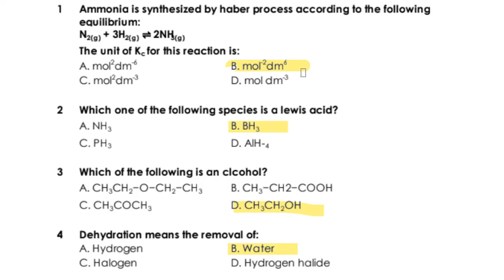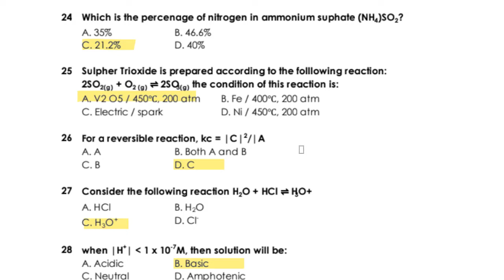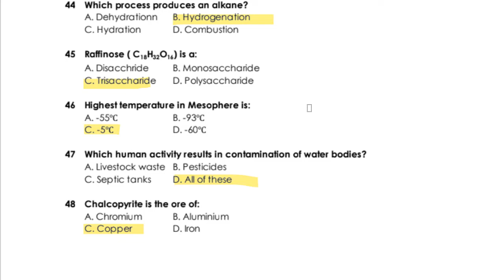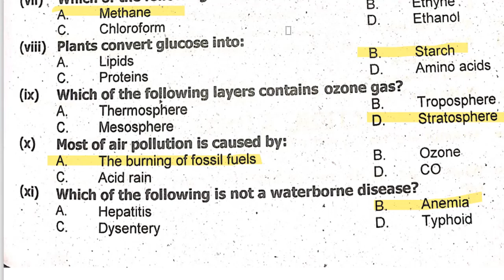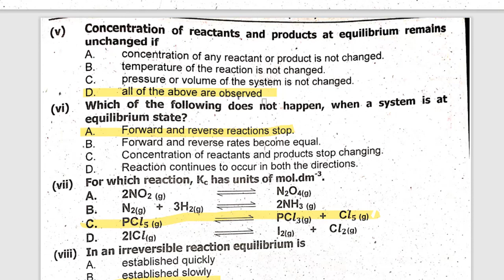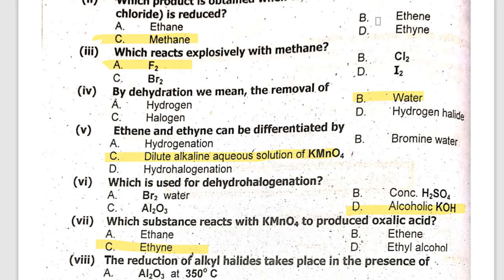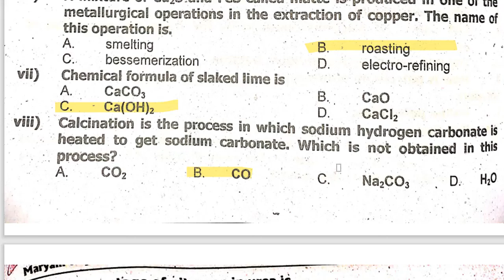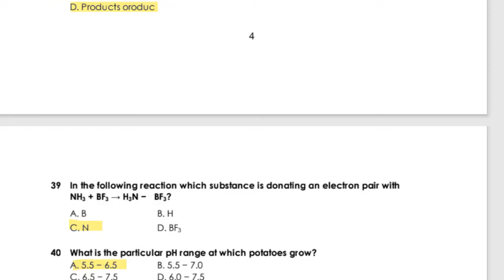Chemistry 10 MCQs Full Book 2024 | Federal Board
Chemistry 10 Full Book Guess 2024 | Federal Board

In this video we will discuss about 10th Class Physics Guess Paper 2024, Physics Guess Paper 10th Class 2024, 10th class Physics guess  paper 2024
10th Class Chemistry Guess Paper 2024 , Chemistry Important questions 10th class, 2021 chemistry 10th paper .

10th chemistry guess paper 2024,

10th class chemistry pairing scheme 2024,
10th class chemistry solved important mcqs,
10th class chemistry important numericals 2024,
chemistry guess paper 2024 class 10,
10th class chemistry important long questions 2024,
important long questions chemistry 10th class 2024,
10th class chemistry mcqs,
10th class chemistry important mcqs,
10th class physics pairing scheme 2024,
10 class chemistry solved important mcqs,
10th chemistry scheme 2024 for punjab boards,
chemistry scheme 10th class 2024,
10th class chemistry guess paper 2024 urdu medium,
10th class chemistry most important long questions 2024,
10 chemistry important questions 2024,
10th class chemistry imoortant questions 2024,
10th class chemistry important mcqs,
chemistry important mcqs if class 10,
10 class chemistry mcqs,
10th class chemistry paper pattern 2024
10th Class chemistry Important Definitions
10th class chemistry most important definitions 2024
10 class chemistry guess paper 2024,
10th class chemistry guess paper 2024,
10th Class chemistry Important Long Questions 2024 for all Punjab Boards,
10th class chemistry guess paper 2024,
10th class chemistry important questions 2024,
10th class chemistry guess paper 2024 urdu medium,
10 class chemistry guess paper 2024,
chemistry class 10 guess paper 2024,
10th class chemistry guess paper 2024,
10th class chemistry pairing scheme 2024,
10th class chemistry scheme 2024,
10th class chemistry paper pattern 2024,
chemistry scheme 2024 class 10,
10th class 2024 chemistry scheme,
10th class chemistry guess paper 2024,
Guess paper chemistry 10th class 2024
10th class chemistry guess paper 2024 urdu medium,
10th class chemistry guess paper 2024 urdu medium smart syllabus,
10th pairing scheme 2024,

10 class chemistry scheme,
10th class pairing scheme 2024,
10th bise scheme 2024,
10th class scheme 2024,
10th class 2024 punjab board pairing scheme,
10th chemistry paper scheme,
10th class board scheme 2024,
10th chemistry board scheme 2024,
10th punjab board scheme 2024,
10th chemistry pairing scheme,
pairing scheme 2024,
10th class scheme 2024,
10th class chemistry pairing scheme 2024,
paper pairing 2024 10th chemistry,
10th scheme 2024,
class 10 chemistry guess paper 2024,
guess paper of chemistry 10th class 2024,
important long questions of chemistry class 10,
10th class chemistry important questions 2024,
10th class chemistry important short questions,
guess paper 10th class 2024 chemistry,
10 class chemistry guess paper 2024,
10th class chemistry important long questions 2024,
10th class chemistry paper 2024,